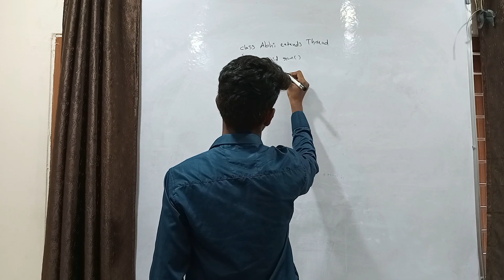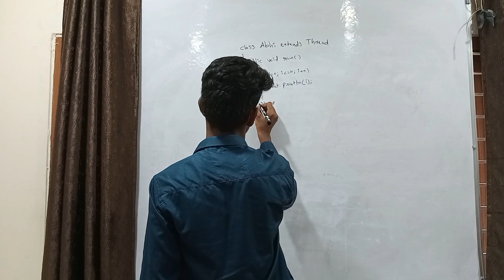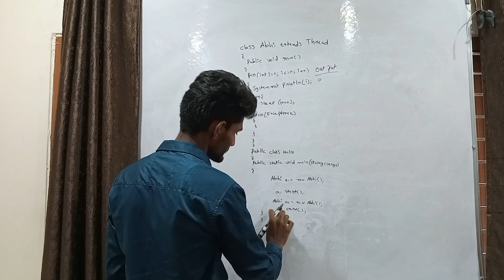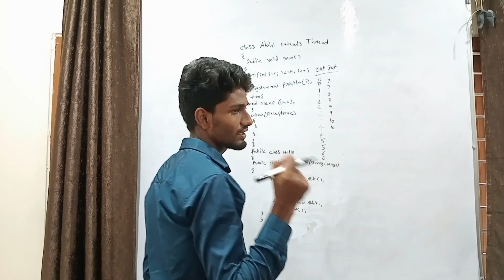Fresher Core Java Interview Questions | Java Interview Questions and Answers